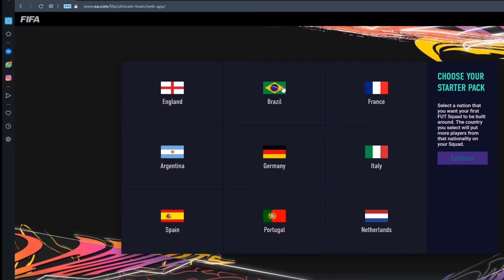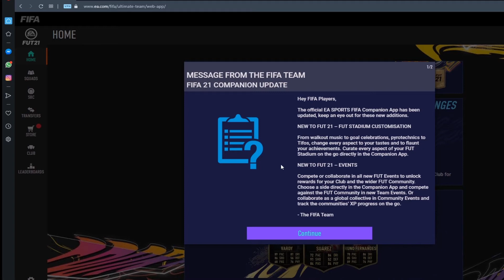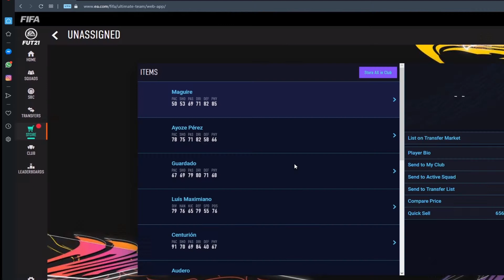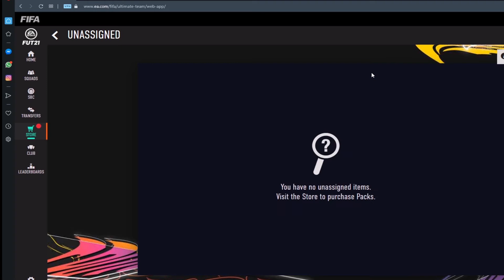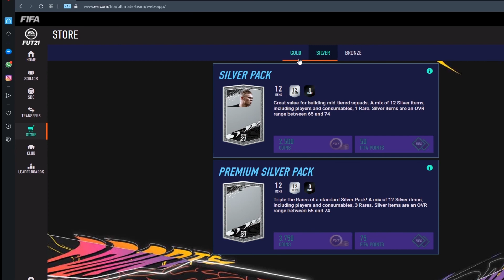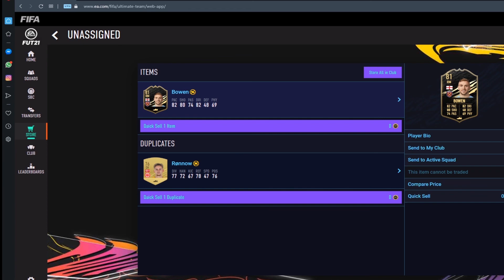Fifa 21 RTG #1 - What a bad start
Guys first episode of the RTG and I am not gonna lie. It's a bad one. No luck, but this means the grind will be real this year.